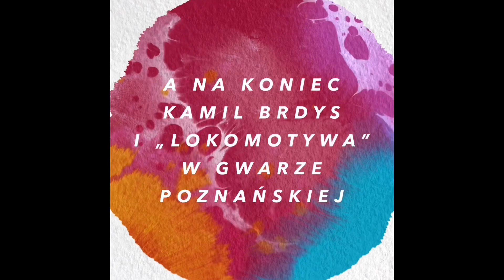Tuwim w muzyce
Dzień Patrona Szkoły „Tuwim w muzyce” w szkole podstawowej w Kobylinie